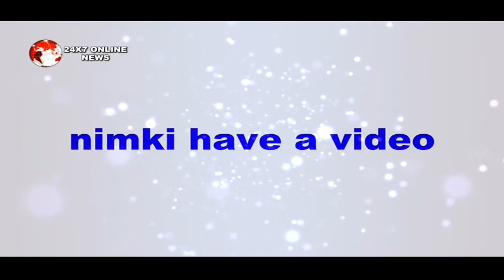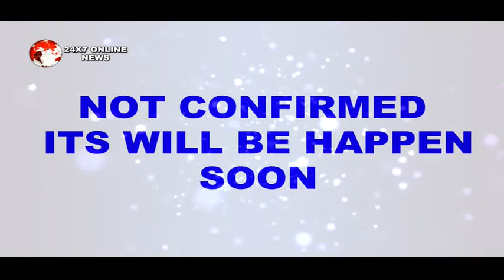NIMKI MUKHIYA || VIDEO खोलेगा SWEETY का राज़, NIMKI तोड़ेगी चुप्पी